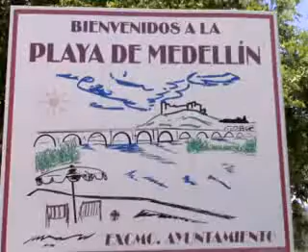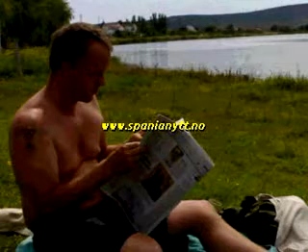Playa de Medellin, Extremadura